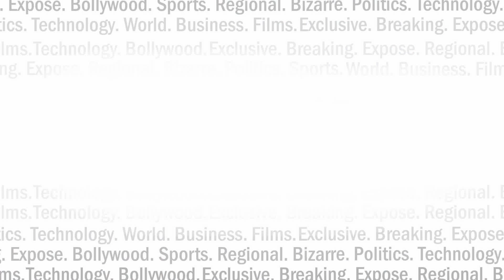ऐश्वर्या ने RED CARPET ट्रेंड क्यों तोड़ा ? जानने के लिए देखें ये खबर INDIA NEWS VIRAL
ऐश्वर्या राय बच्चन ने कान्स फिल्म फेस्टिवल रेड गाउन पहनकर रेड कॉर्पेट के नियमों की अनदेखी की है.. क्यों किया ऐश्वर्या ने ऐसा देखिए इस रिपोर्ट